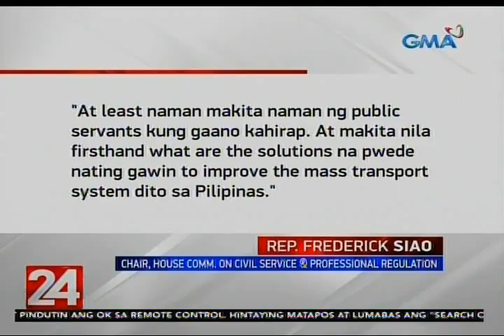24 Oras: Regular na pag-commute tuwing Lunes ng mga gov't official, panukala ng isang kongresista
Naghain ng panukala ang isang kongresista na mag-aatas sa mga opisyal ng gobyerno na mamasahe tuwing Lunes. Ang layunin, para raw mas maintindihan nila ang mga problemang dapat solusyunan para sa mga commuter. Ano kaya ang "say" diyan ng mga taga-gobyerno?

24 Oras is GMA Network’s flagship newscast, anchored by Mike Enriquez, Mel Tiangco and Vicky Morales. It airs on GMA-7 Mondays to Fridays at 6:30 PM (PHL Time) and on weekends at 5:30 PM.